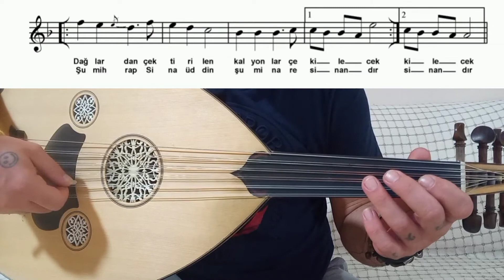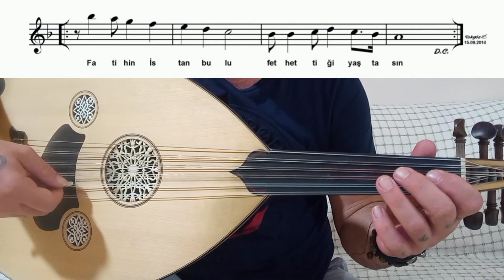FETİH MARŞI ~ SOLFEJİ ve UD İLE İCRASI ~ Beste Yıldırım Gürses, Güfte Ârif Nihat Asya UD DERSİ 196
Yıldırım Gürses,Beste
Arif Nihat Asya, Güfte